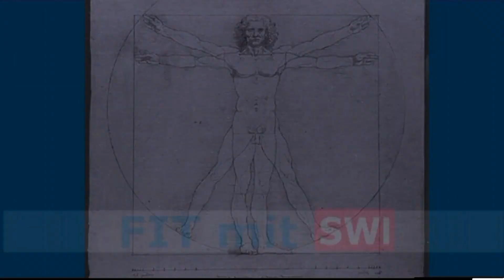FIT mit SW1 - Folge 19 "Wackelbrett"